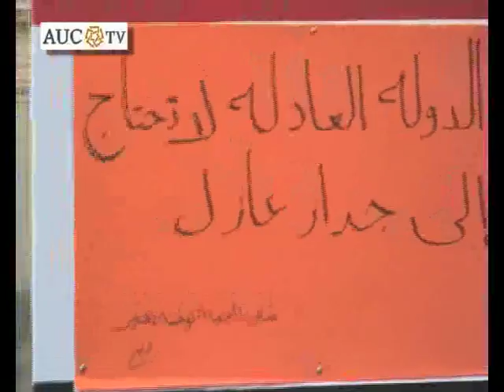AUC TV crew covering the mother's march from parliament to Mohamed Mahmoud street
AUC crew followed the mother's march from in front of parliament to Mohamed Mahmoud street, calling for the immediate stop of clashes between protesters and police. 5-2-2012